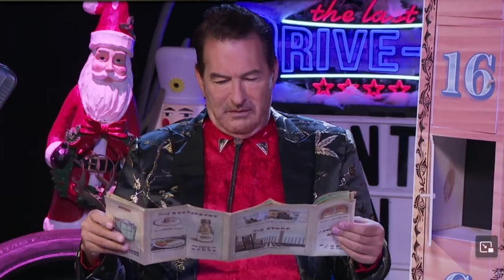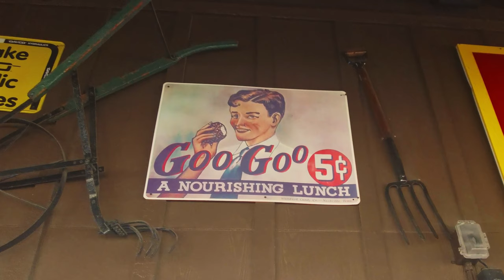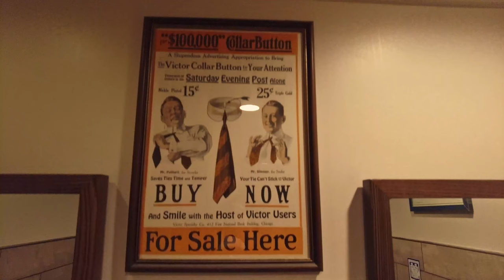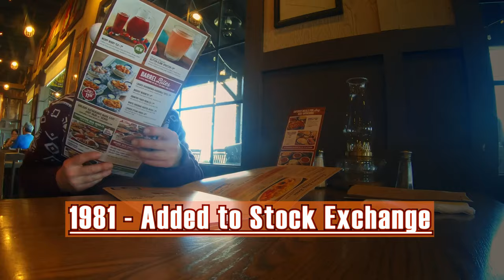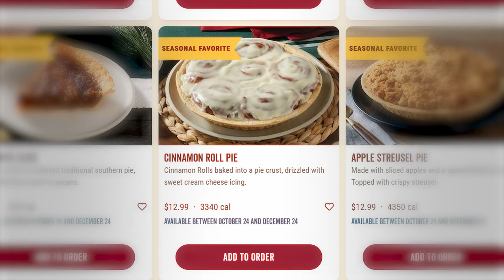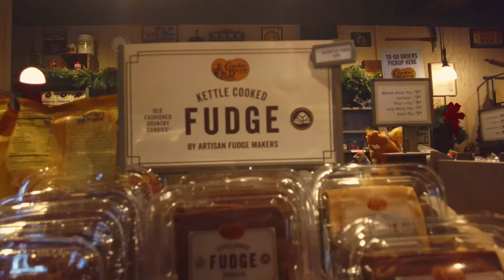A Cracker Barrel Christmas: My First Time!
I document my first time trying the Cracker Barrel in Camarillo, California. And it was the Christmas season at the Cracker Barrel, too.